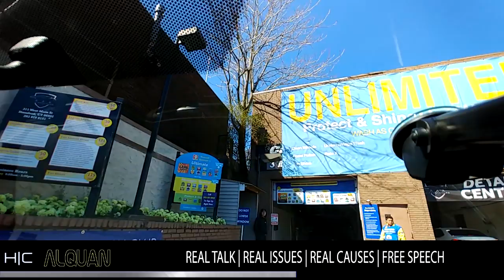NYC Tri-state Corona hysteria!! Westchester, Stamford streets ablaze! (White Plains to Stamford). 6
Now I know why my phone kept stopping.  They said with the direct sunlight and the 60fps, it may have been a precaution for overheating.  Next time, I guess I do 24fps.

I went to Stamford, CT to start it out, then onto NYC, then back to Stamford, then I went home from there.  Although I did not go to NJ, you get the idea with NY and CT.  Well - I went to get my cheesecake from Target.  I should have recorded it, but I did not like how we had to get in...

$Alquanr